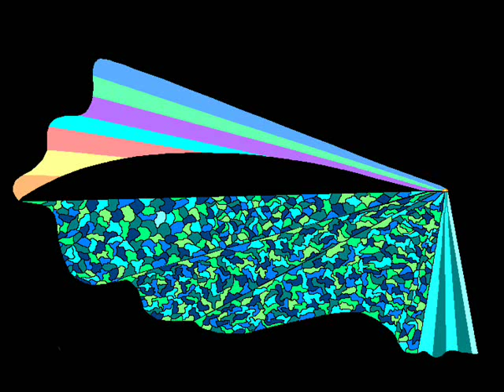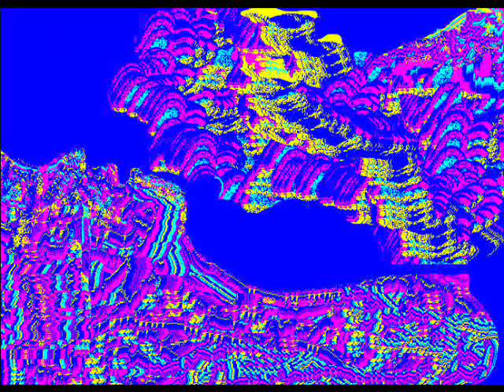RAY PIZZI "Ode to a Toad" Original Recording (Espressivo cd) Bassoon & Flute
Ray Pizzi-Bassoon\Flt and John Chiodini-Guit.
Art by Ray Pizzi